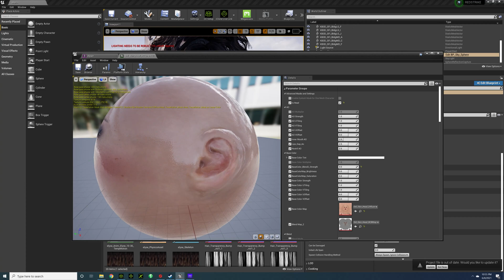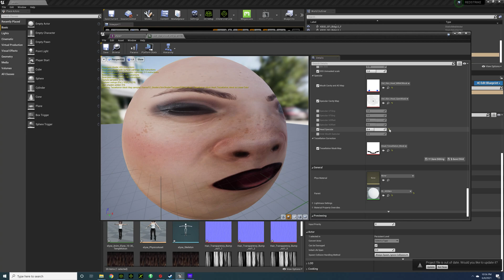Fixing the Roughness Bug [Reallusion's CC Setup and Unreal Engine]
Some of you might have seen this bug where you import a character into Unreal Engine using CC Auto Setup HQ settings. I will show you how to fix it and to reduce seams.